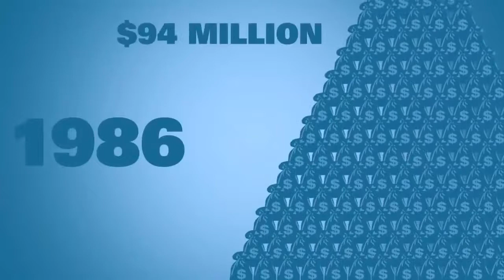[Breaking New] Daily News 24h: Highway Robbery/ Policing for Profit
They can take your cash and even scan your atm card and clean out your bank account without any charges being filed against you. In most cases, it would cost you more to try and get your money back in court. That's what they are counting on because the local police get to keep the cash and spend it on how they see fit.
--- Leave your opinions in comments below